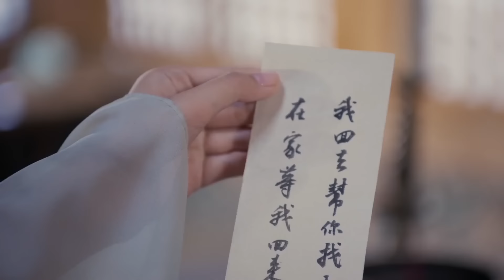【三世相思词】EP21｜女將軍重生后失憶，變成了奸臣的第一保鏢💜谁知愛上他后迎來了三世命劫💥｜檀健次 金瀚 孙怡 余承恩（长相思 同款古偶剧）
剧名：三世相思词
主演：檀健次/金瀚/孙怡/余承恩/罗秋韵/张志坚
集数：45